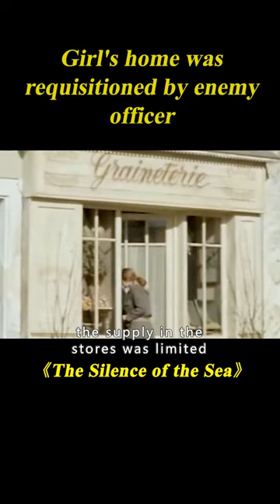Girl's Country Is Invaded, But She Falls In Love With The Officer Of The Enemy Country#shorts 1/3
Movie name: The Silence of the Sea

Summary: In a small town in the West of France, during the German Occupation, a room is requisitioned by a Wehrmacht captain, Werner von Ebrennac. The house where he now stays is inhabited by young Jeanne, who makes a living by giving piano lessons, and by her grandfather. Quite upset, the two "hosts" decide to resist the occupier by never speaking a word to him. Now Werner is a lover of France and its culture, and he tries to persuade them that a rapprochement between Germany and France would be beneficial for the two nations. Quite unexpectedly Jeanne, little by little, falls in love with Werner. At the same time, the francophile officer loses his illusions, realizing at last that what Nazi Germany actually wants is to thrall France and to stifle its culture

Director
Pierre Boutron
Writers
Anne Giafferi,Vercors
Stars
Julie Delarme,Michel Galabru,Thomas Jouannet